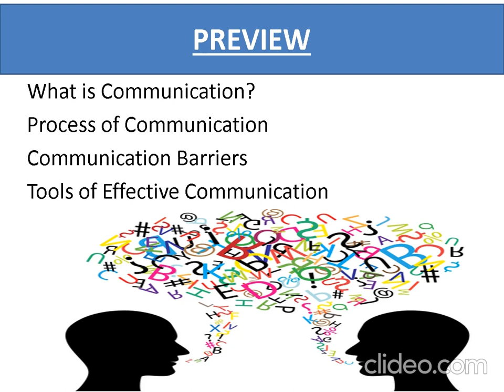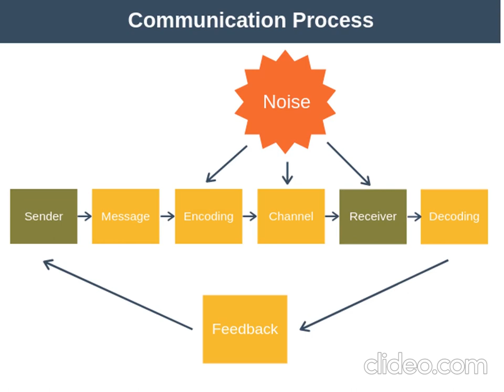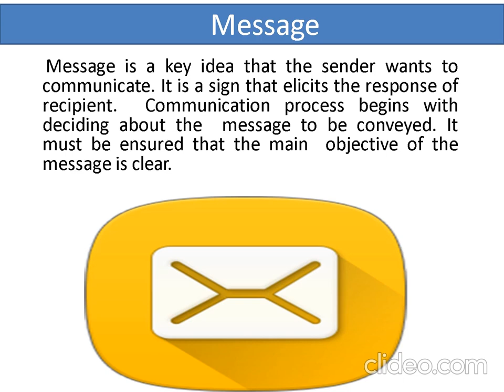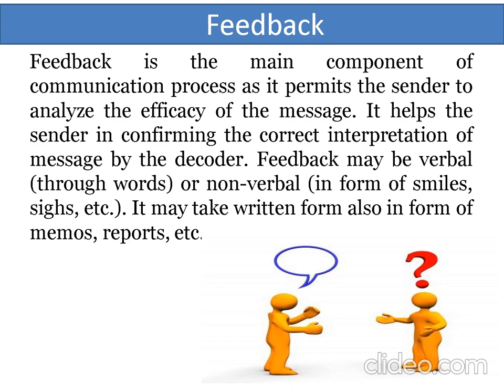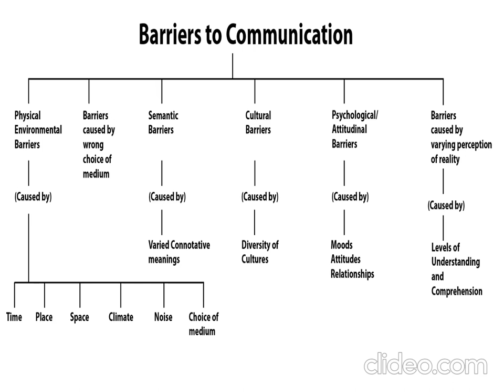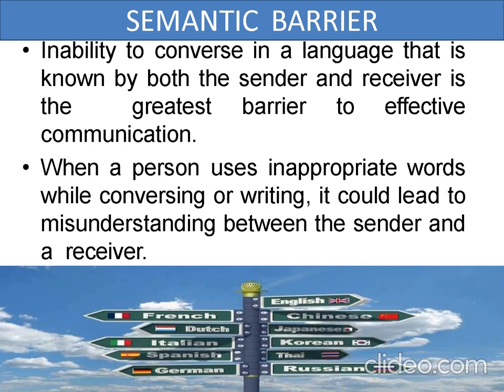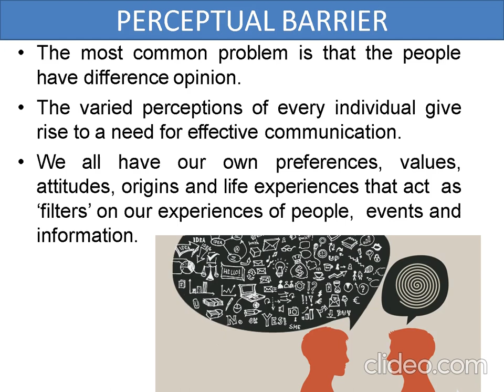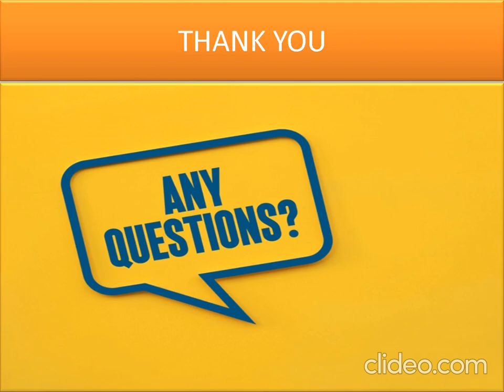Lecture on Process and Barriers of Communication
This lecture is on Process and Barriers of Communication.
It has been made with an aim to assist students pursuing BA with Mass communication as an elective subject.
by Dr Monika Jakhar, Assistant Professor of Mass Communication Government College Hisar